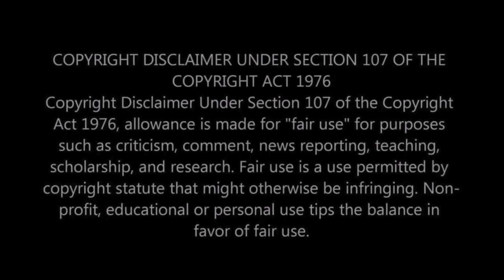Clive Barker on Coming Out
In this short video we discuss Clive Barker coming out as a gay man, and subsequent relationships.